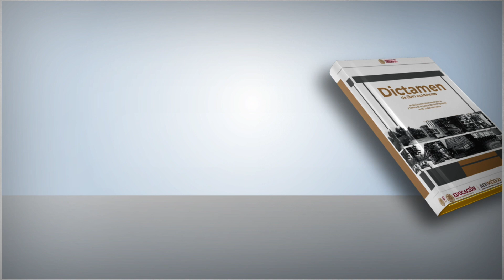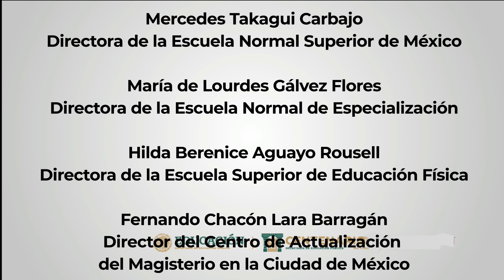DG E05T202 Fomento Editorial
Comité de Fomento Editorial de la DGENAM un espacio para dar a conocer tu obra.